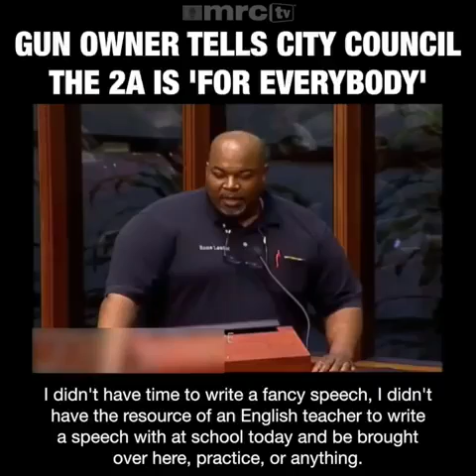Black Gun Owner Talks The Truth About The Second Amendment